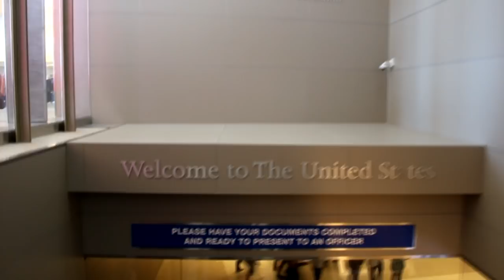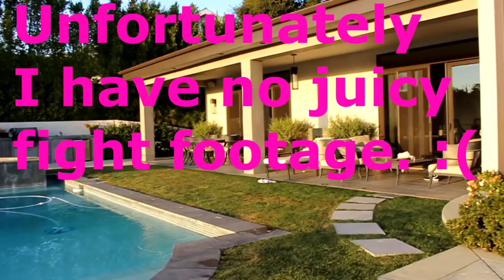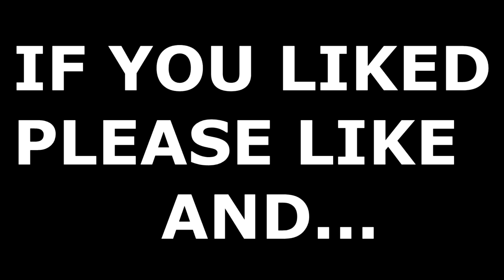I PRETENDED TO BE ED SHEERAN AT THE KSI VS LOGAN PAUL!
I collaborated with Josh Pieters and Caspar Lee at a last minute booking to sneak into the Logan Paul VS KSI fight in LA. We managed to fool 24000 people into thinking i was Ed Sheean.